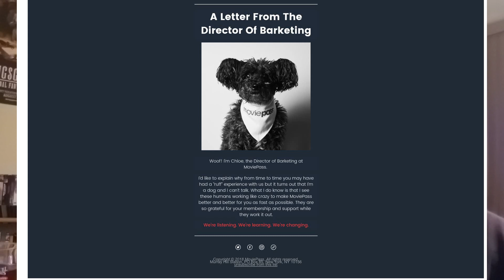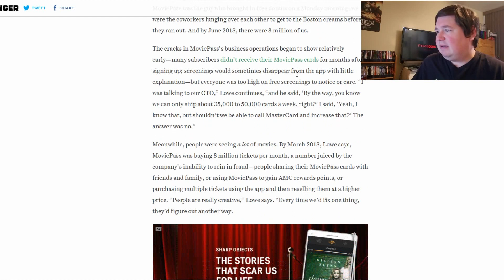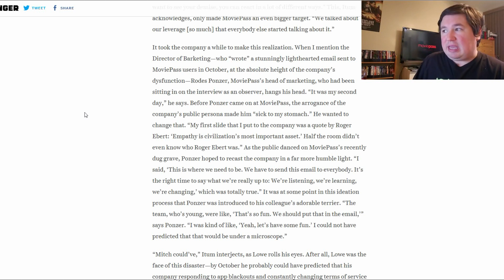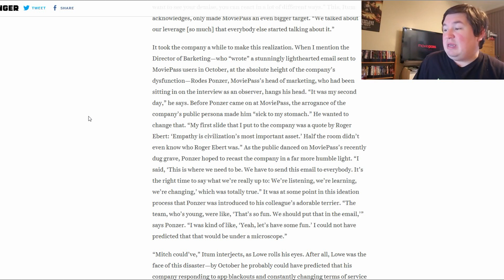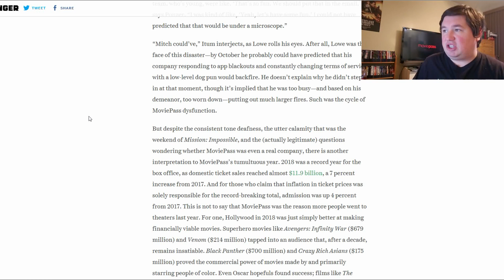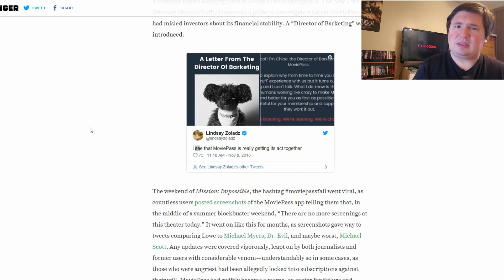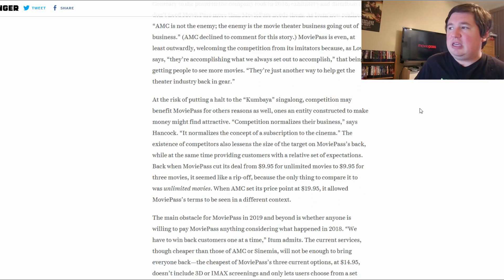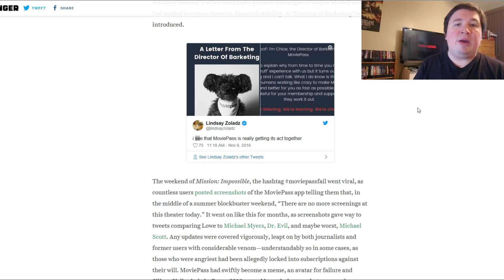What is the Story Behind MoviePass's 'Director of Barketing' Fiasco?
What is the story behind that horrible MoviePass 'Director of Barketing' thing?